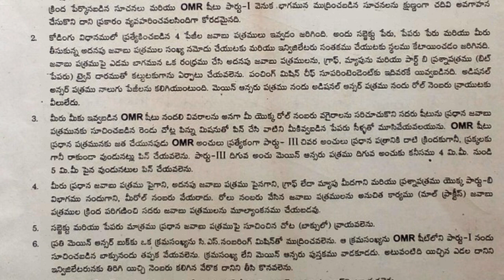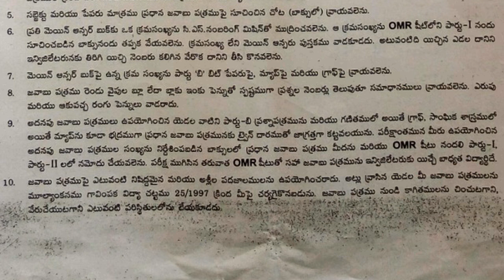10th class public exam 2022 | Students general instructions in telugu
10th class public exam 2022 | Students general instructions in telugu